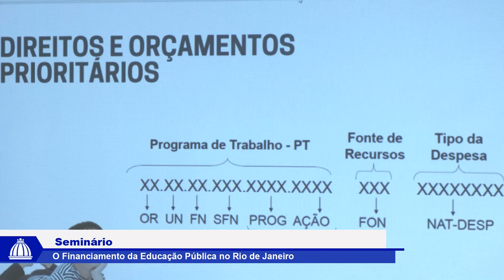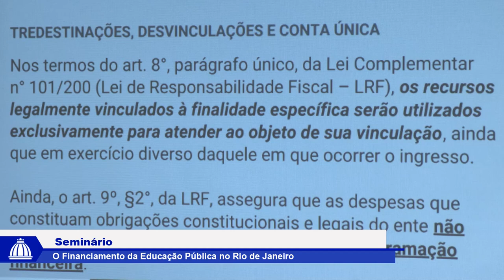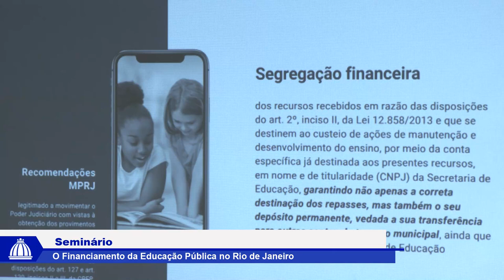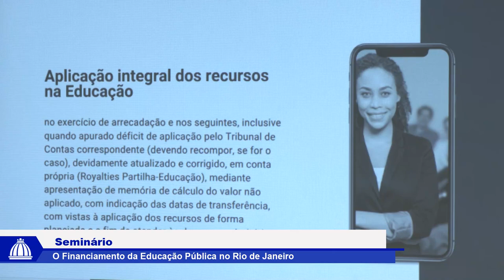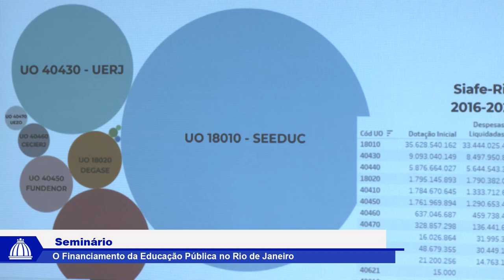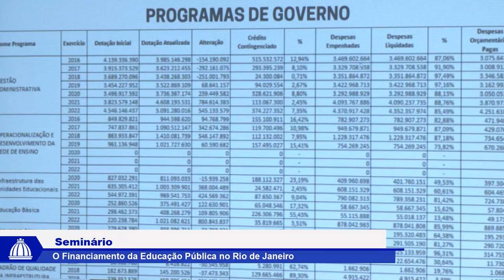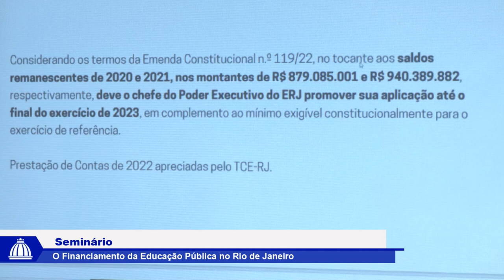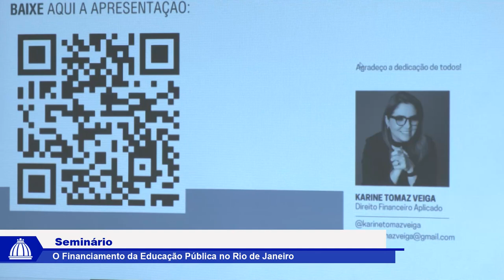Seminário Financimento Educação RJ